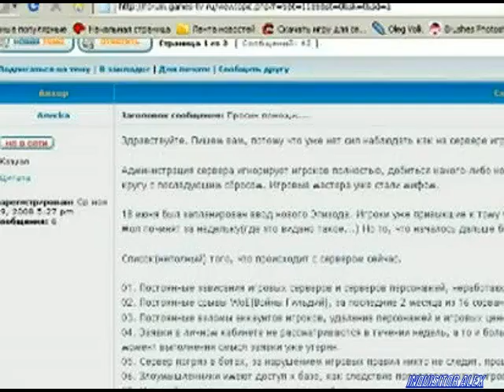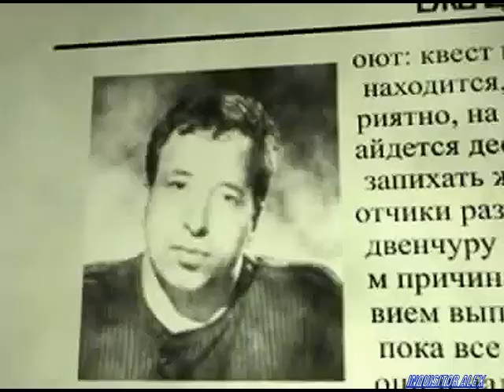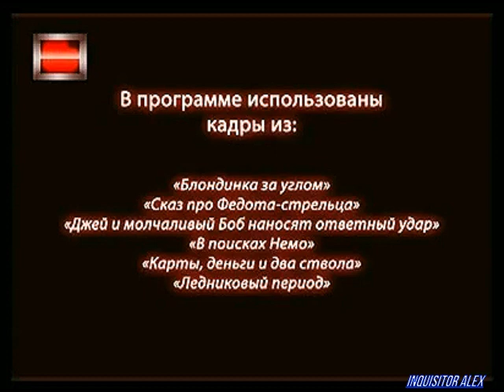56 - Подпольная Правда (Games TV; 16.10.2008 год)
56-й выпуск : "Ragnarok Online"
"Подпольная правда" спешит на помощь поклонникам игры "Рагнарёк онлайн", которые попросили подмоги у нашей передачи. Из выпуска вы узнаете, на чем наживаются держатели бесплатных игр и сколько потребуется девушек, чтобы не вспоминать о "Рагнарёке" хотя бы неделю.